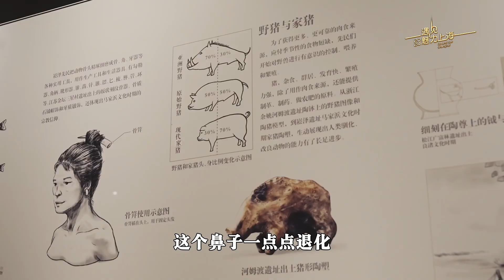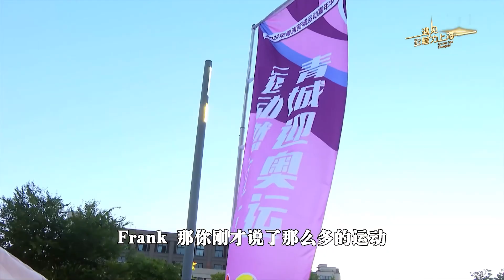国道之行自在畅游，串联青浦绿色之美！